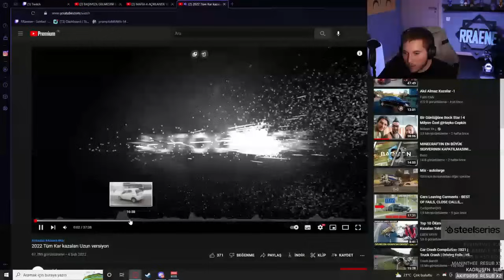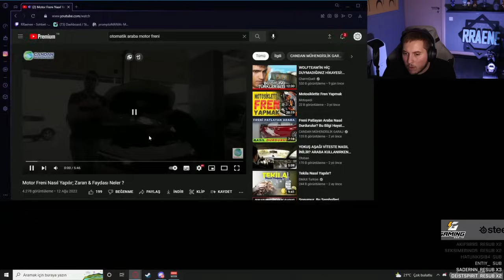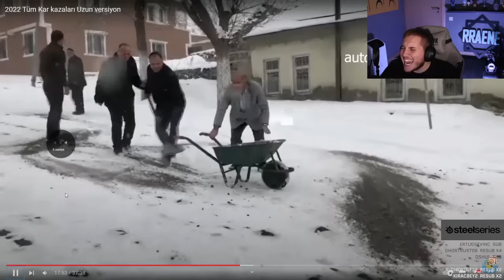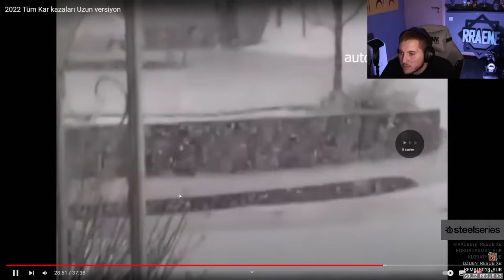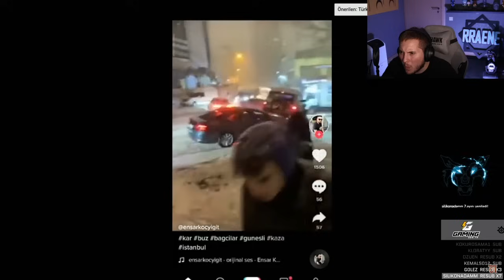RRaenee - 2022 TÜM KAR KAZALARI / WINTER CAR CRASH İzliyor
VİDEOMUN TELİF HAKKINIZI İHLAL ETTİĞİNİ DÜŞÜNÜYORSANIZ MAİL VEYA DİSCORD ÜZERİNDEN ULAŞINIZ!